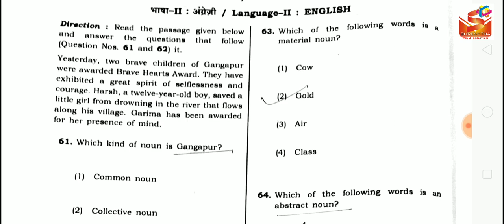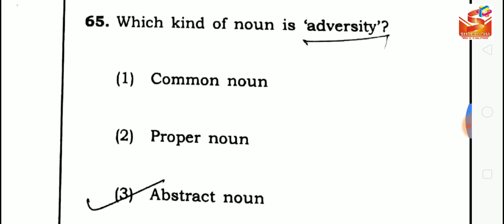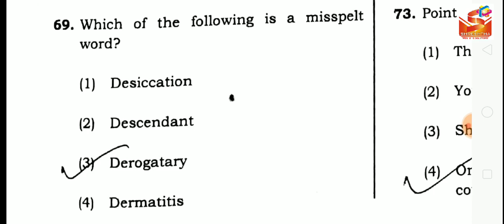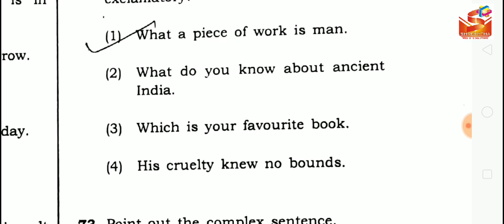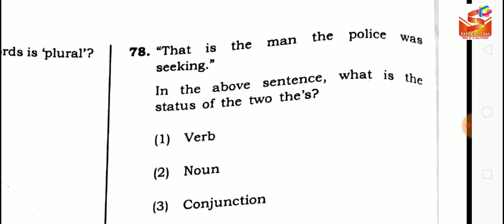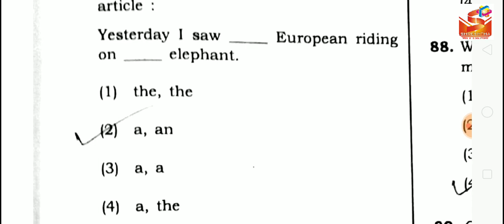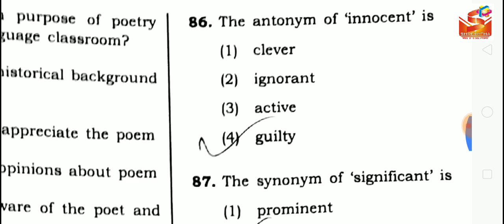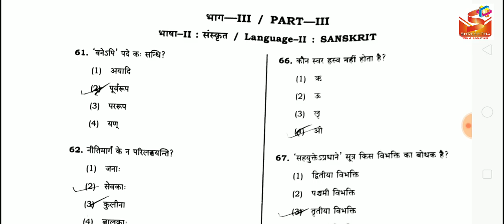UPTET 2018 | English Official Solution